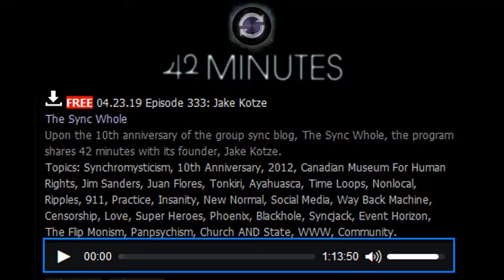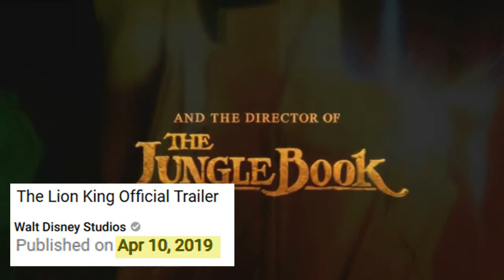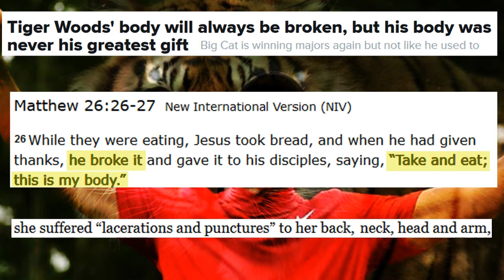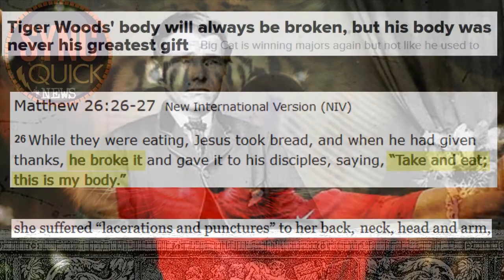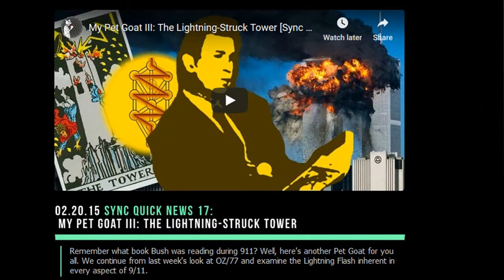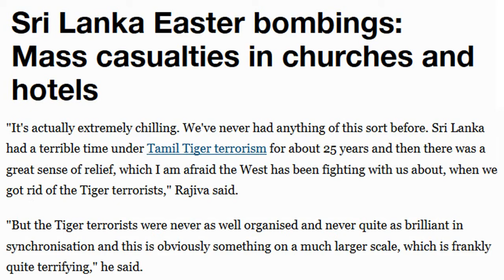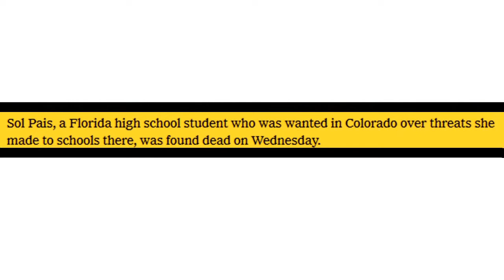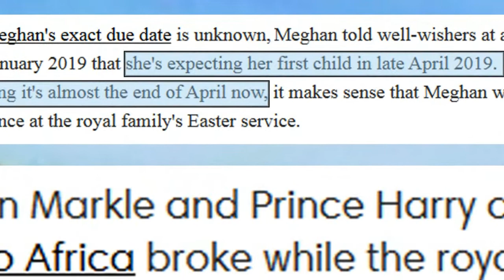Sync Quick News 32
An insanely potent archetypal flare up lurches into the news all this month. See how it also mimics the same intense symbol set we tracked in 2011, from the rebirth of dead pigs and Lion King reboots to the lighting struck tower and the Queen's 93rd birthday